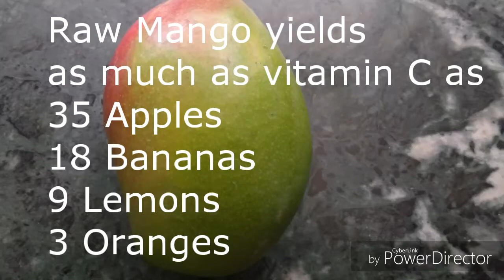Why Eat Raw|Mango|Fruit. 25 Health Benefits of Raw|For|Hair, Skin & more....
Benefits of Mango for health, weight loss, pregnancy, acidity, skin,hair,Liver,Blood, Bone,teeth...